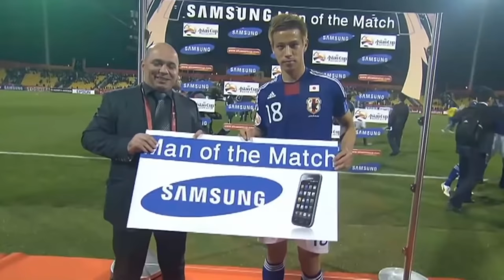[世紀の大誤審] 日本 vs シリア アジアカップ2011カタール グループB ハイライト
対戦カード：日本 vs シリア
日時：2011年1月13日
大会：アジアカップ2011カタール グループB 第2節
会場：カタールSCスタジアム(ドーハ)
内容：テレビの前でブチギレました。

‹スキップ›
0:11 スタメン
0:29 前半開始
0:35 前田遼一決定機
1:26 今野泰幸決定機
1:38 日本ゴール(長谷部誠)
2:38 前田決定機
3:19 後半開始
3:30 前田決定機
4:32 シリア決定機
4:49 麻也さん余計なことをしてしまう
5:13 大誤審
7:57 シリアゴール(ハティブ)
8:54 本田圭佑決定機
9:20 日本PKゴール(本田)
10:13 シリア決定機
10:55 サバク高速イエロー2枚退場